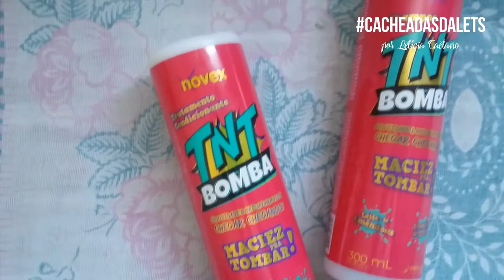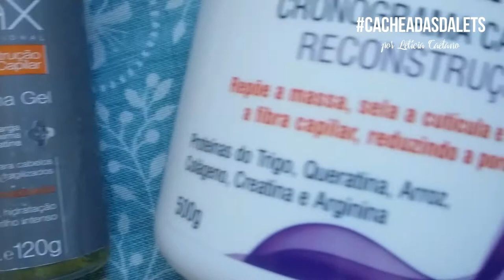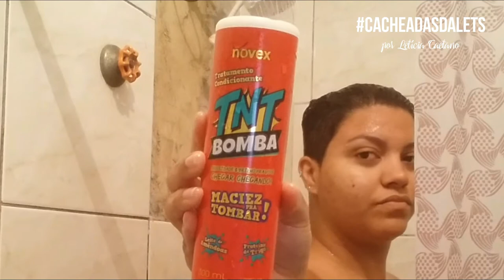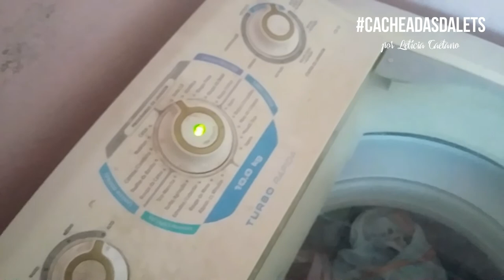MINHA ROTINA CAPILAR COMPLETA APÓS O BIG CHOP (RECONSTRUÇÃO) | LETÍCIA CAETANO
Hey, meus amores, depois do BC a rotina de cuidados com o cabelo mudou um pouco... Ela ficou bem mais rápida e simples e eu tô adorando isso, por isso, no vídeo de hoje eu trouxe para você essa nova rotina.

ASSISTA AO VÍDEO EM HD!!